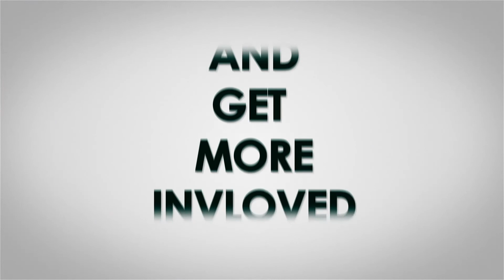Be The Donkey